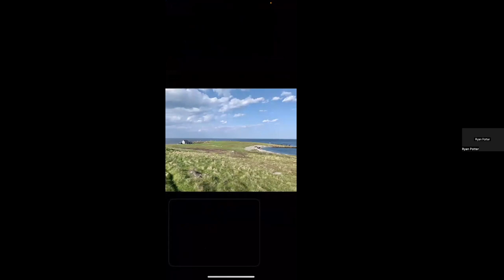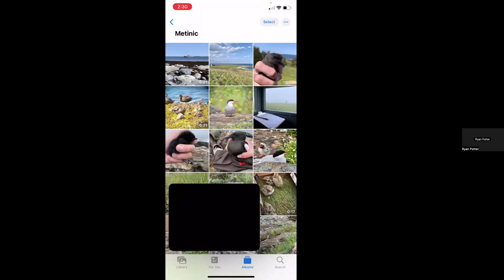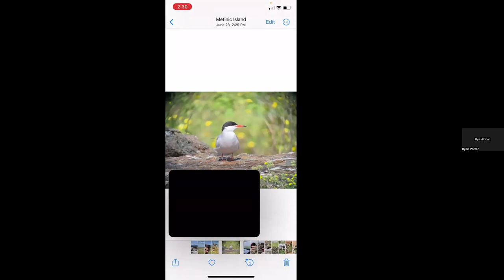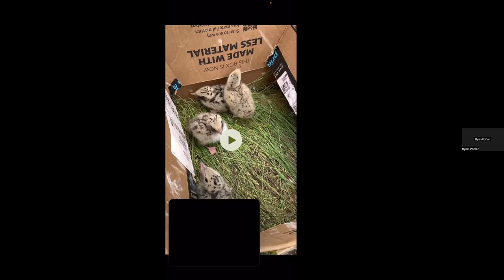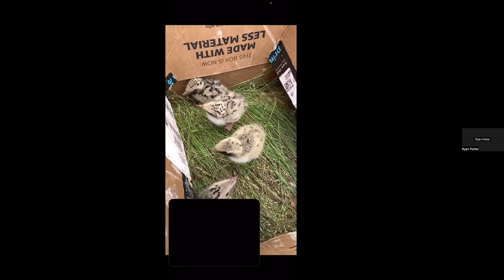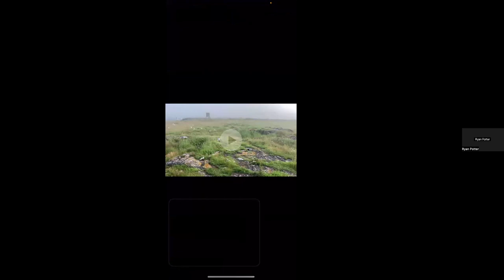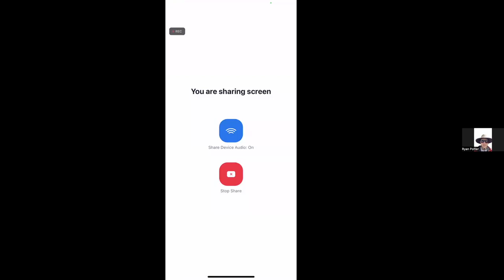Live from Metinic Island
Live from Metinic Island originally aired on July 13th,  2023. Join the Metinic seabird researchers as they share a bit about their lives on the island with us!